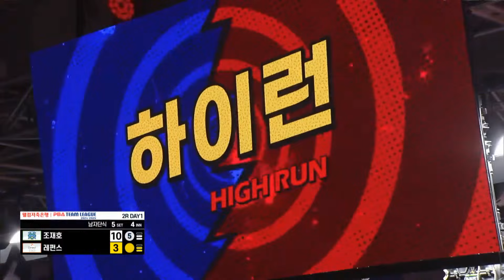[Teamleague_2024][Set 5] Green Force vs Direct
Game4: Green Force vs Direct | 19:30
© Bản quyền ở Việt Nam thuộc về PBA Việt Nam, không re-up dưới mọi hình thức